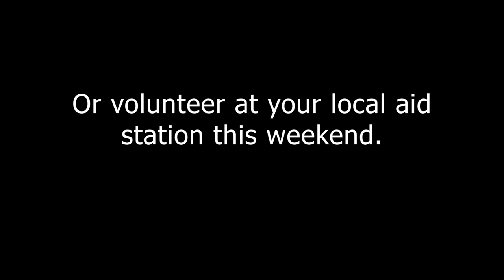Lost Trail Runner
Always practice proper care and feeding of your MUT - mountain, ultra, trail runner.